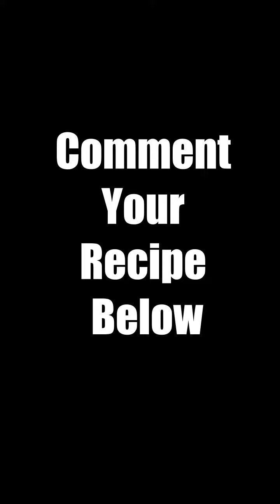What do you brew ?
FOLLOW THE FULL JOURNEY